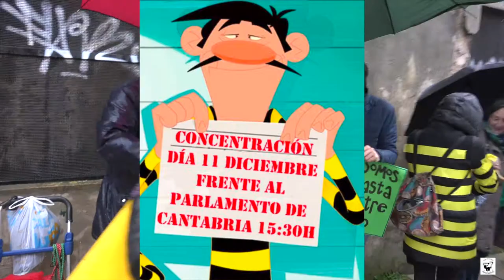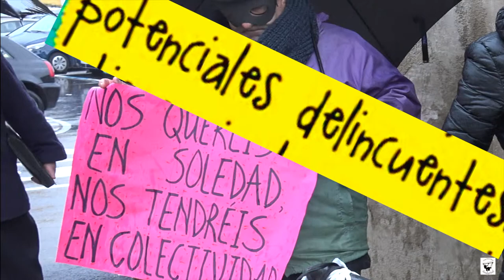¡PONTE CON NOSOTRAS UN ANTIFAZ! Andarivel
Buenas,

Os convocamos a participar con nosotras el día 11 de diciembre del 2017, a las 15:30 frente al Parlamento de Cantabria. Sabemos que la hora es incómoda pero queremos señalar a los "potencialmente delincuentes" como dice Revilla.

¡Ponte con nosotras un antifaz!